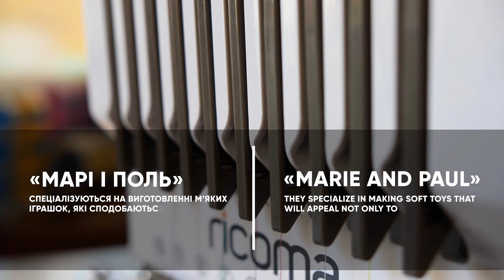[Схід Експо 2020] Маріупольська фабрика іграшок «Марі і Поль» / [East Expo 2020] "Marie and Paul"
Відео-презентація учасника постійно діючої онлайн-виставки мікро-, малих та середніх підприємств сходу України «Схід Експо 2020» Маріупольської фабрики іграшок «Марі і Поль», м. Маріуполь, Донецької області.

Маріупольська фабрика іграшок «Марі і Поль» – молода компанія, у якій працює 6 амбітних працівників. Спеціалізуються на виготовленні м’яких іграшок, які сподобаються не лише дітям, але й дорослим. Використовуються виключно безпечні для здоров’я матеріали. Продукція оригінальна, естетична, що зробить її відмінним подарунком. Компанія також займається створенням зручних подушок різного розміру, які підійдуть як для нічного сну, так і для звичайного відпочинку вдень. Маріупольська фабрика іграшок «Марі і Поль» створює і неймовірні пледи та постільну білизну для дітей. Фірма готова розглянути пропозиції на разове та постійне співробітництво з вітчизняними та іноземними компаніями.

Онлайн-виставка «Схід-Експо 2020» починає свою роботу 29 жовтня 2020 року й відбудеться в межах Програми ООН із відновлення та розбудови миру, за фінансової підтримки Європейського Союзу, урядів Данії, Польщі й Японії, та Посольства США в Україні.

Video presentation of the Mariupol Toy Factory "Marie and Paul"  from Donetsk Oblast – the participant of the permanent online exhibition of micro, small and medium-sized enterprises of eastern Ukraine "East Expo 2020".

Mariupol Toy Factory "Marie and Paul" is a young company with six ambitious employees. They specialize in making soft toys that will appeal not only to children but also to adults. Only health-safe materials are used. The products are original, aesthetic, which will make it to be a great gift. The company also creates comfortable pillows of different sizes, which are suitable for both night sleep and for ordinary rest during the day. Mariupol toy factory "Marie and Paul" creates incredible blankets and bed-linen for children. The company is ready to consider proposals for one-time and permanent cooperation with domestic and foreign companies.

The "East Expo 2020" online exhibition will start on October 29, 2020, and will be held within the framework of the UN Recovery and Peacebuilding Programme, with the financial support of the European Union, the governments of Denmark, Poland and Japan, and the U.S. Embassy in Ukraine.